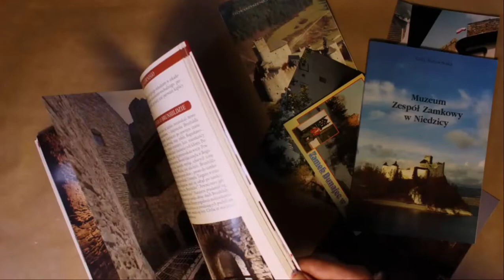Skarb Inków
Piękna historia. Film oparty na legendzie historii pisma węzełkowego Kapu śladzie Inków w Polsce i zamku w Niedzicy.